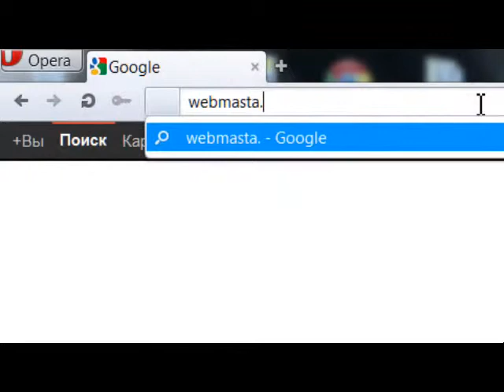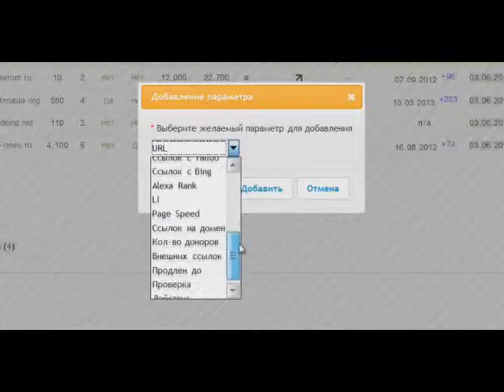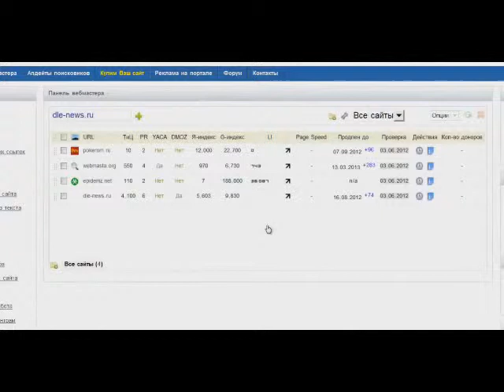Озвучка презентации сайта женским голосом